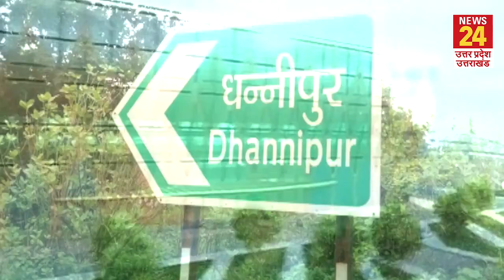Ayodhya मस्जिद को अहमदुल्ला शाह को समर्पित करने की तैयारी, जानिए कौन हैं ये योद्धा